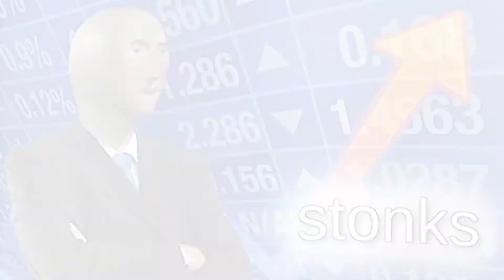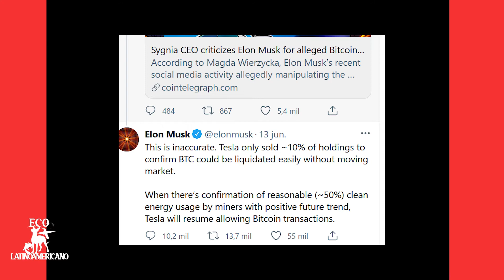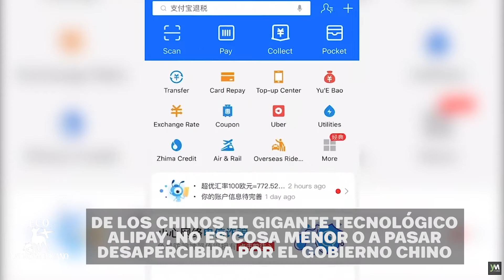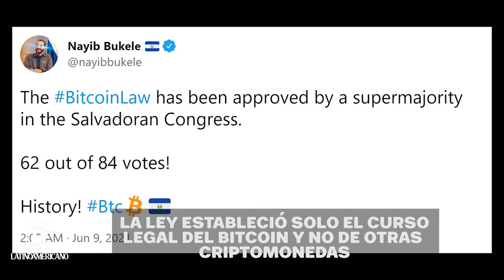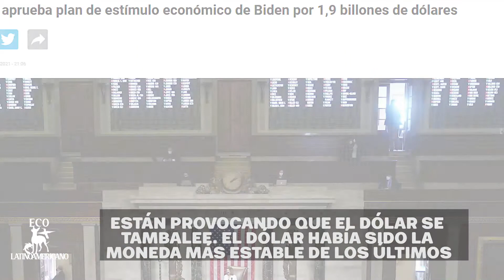Quién es quién en la pelea del bitcoin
Tomando las noticias mas recientes de la criptomoneda podemos resaltar la subida y bajada que causó Musk, El Salvador como la primera nación del mundo en aceptar Bitcoin como una moneda de uso legal, los tweets de Ricardo Salinas Pliego una de las personas más ricas de México para usar Bitcoin y los avances de China en la creación de su criptomoneda. Al final se dará una conclusión de como estos personajes confluyen en el camino de las criptodivisas.